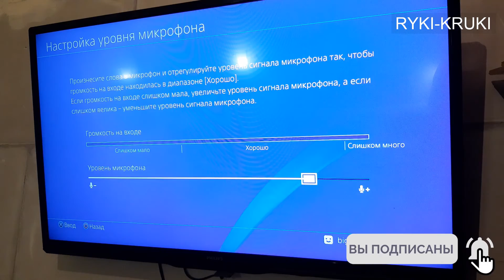Лайфхаки PS4! 🔥🔥🔥КАК ПОДКЛЮЧИТЬ НАУШНИКИ С МИКРОФОНОМ к Sony PlayStation 4✔️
Лайфхаки для PS4!🔥🔥🔥 В этом видео я вам покажу как подключить любую гарнитуру (наушники с микрофоном) к ps4 или отдельно подключить микрофон без наушников.
Всё делаю как обычно своими кривыми руками!)))